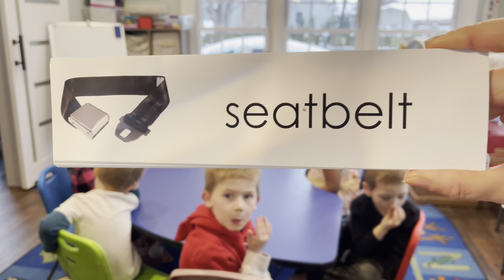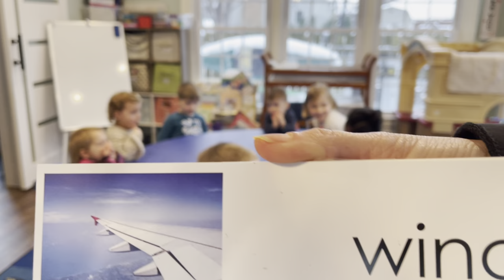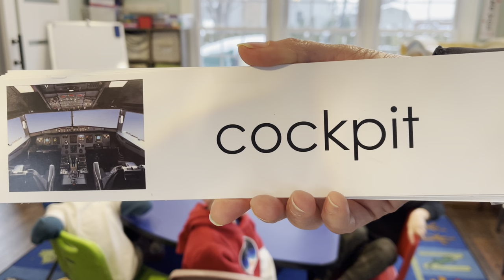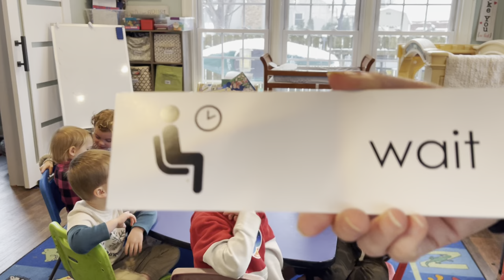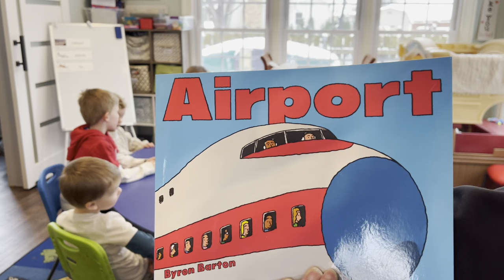Preschool Monday: Airport by Byron Barton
Good morning friends! Our story this week is Airport, by Byron Barton.  Join us as we look at new flash cards, sing our days of the week of song and listen to many stories the kiddos came up with.